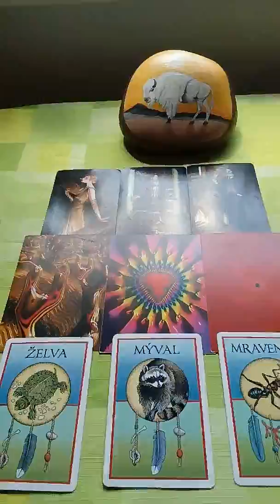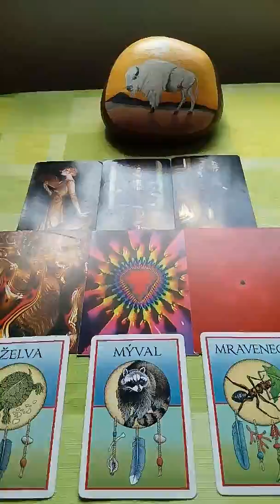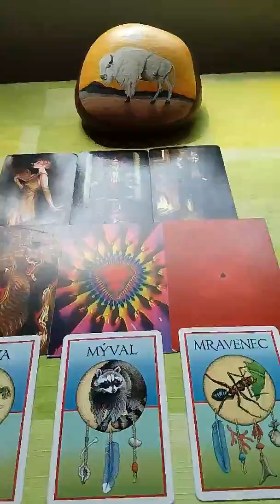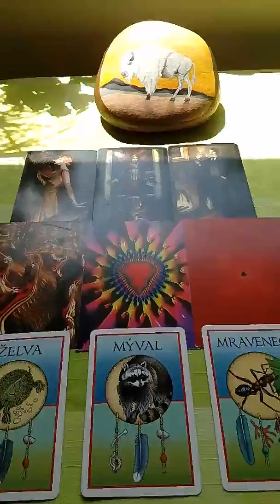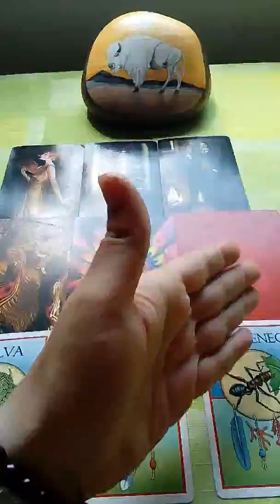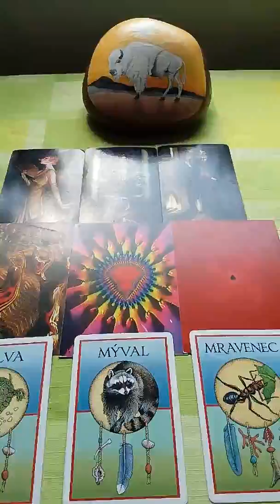Ryba vyklad na pristi tyden 21.7.2018